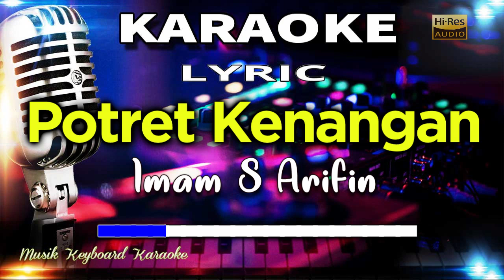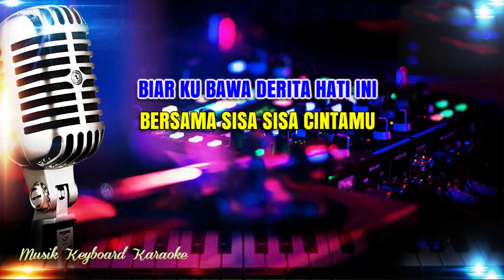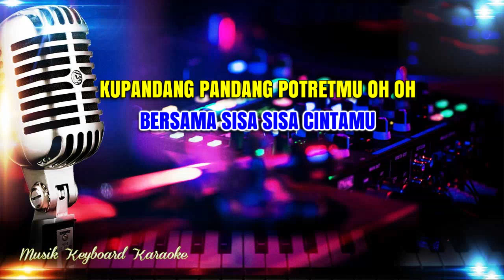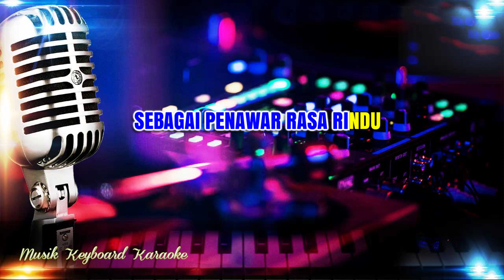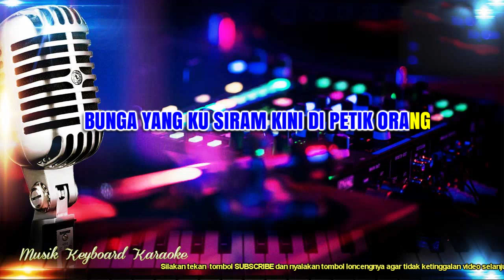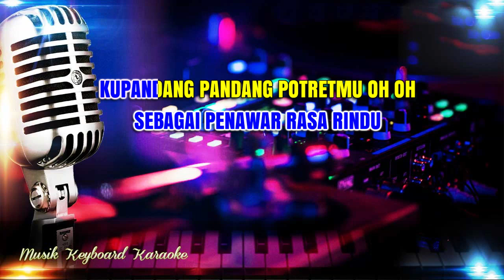Potret Kenangan Karaoke Tanpa Vokal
Karaoke Potret Kenangan Imam S Arifin